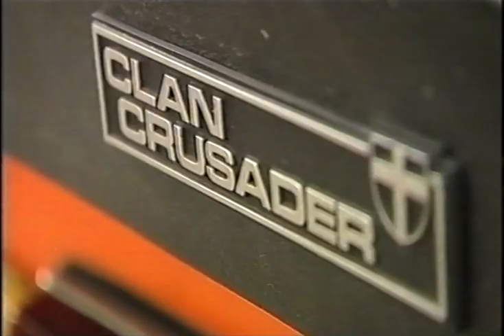Meet the Clan Crusader - BBC Look North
Featured on BBC Look North in 2006.

For more Clan Crusader content, visit ClassicsDriven.co.uk/ClanCrusader.